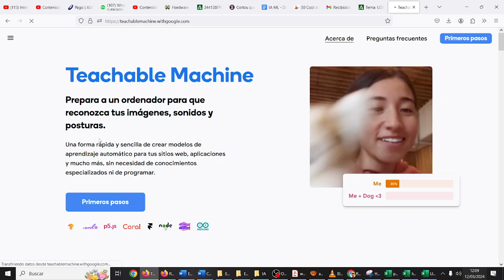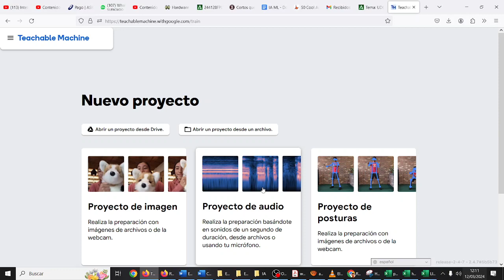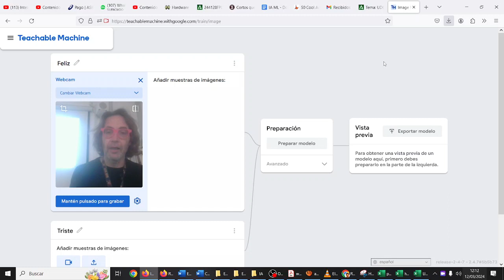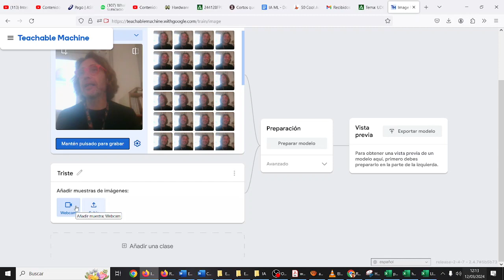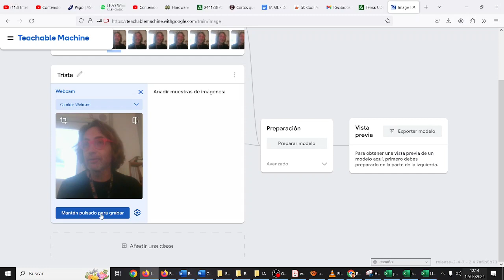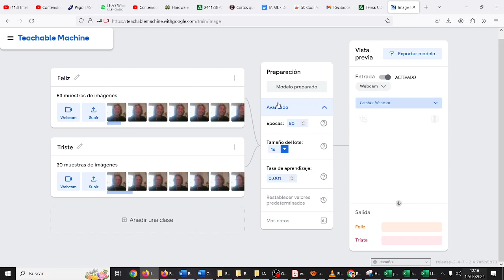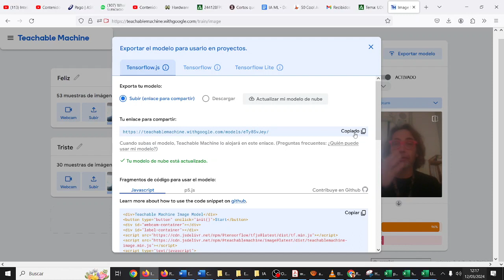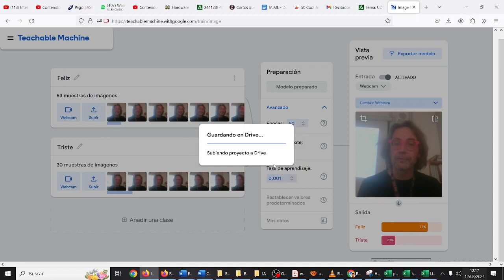Distinguir caras 7 IA Teachable Machine Learning CyR CDyPC IES Monterroso